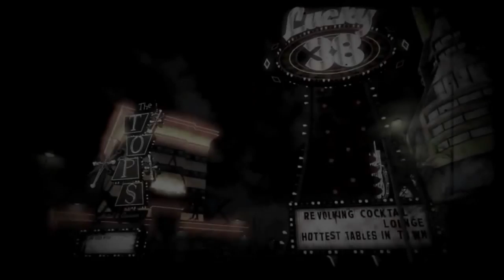Juarez Films Let's Play! | Fallout New Vegas!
Join Raibix in a fallout let's play series, one of their all time favorite games